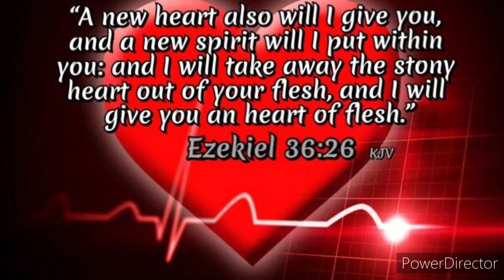The tree of life,and men in the spirit of the serpant trying to get you to eat from the old law